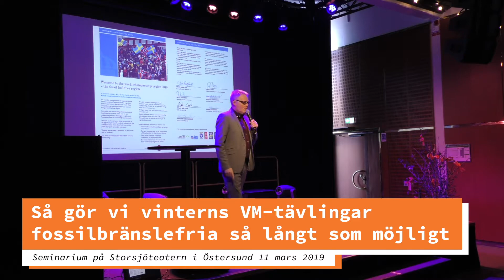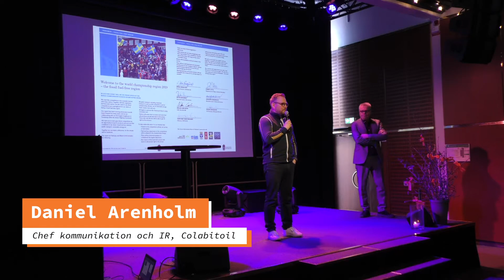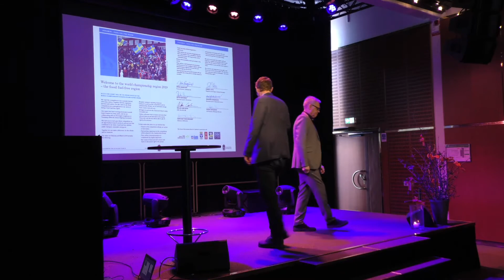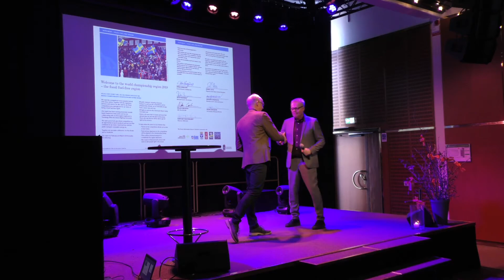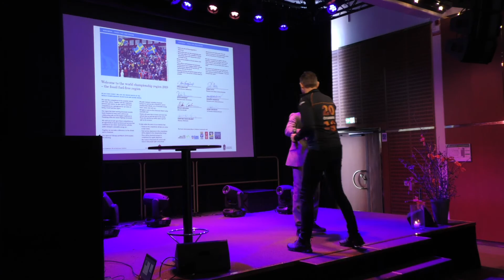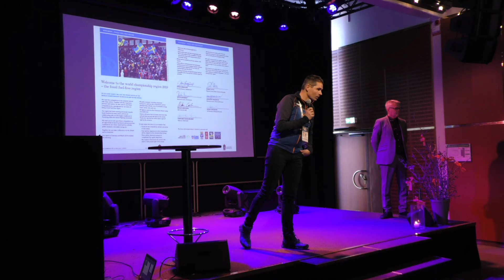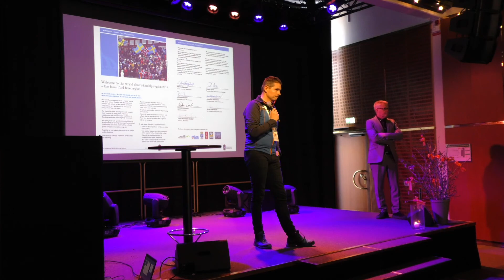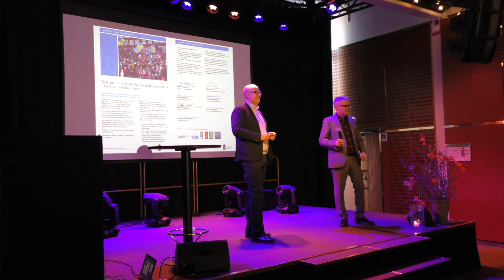Så gör vi vinterns VM-tävlingar fossilbränslefria så långt som möjligt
Seminarium på Storsjöteatern i Östersund den 11 mars 2019 för att berätta mer om satsningarna på hållbarhet och fossilbränslefrihet
som gjorts inför Skidskytte-VM.

Innehåll under dagen:
Inledning – Jöran Hägglund, landshövding i Jämtlands län 0:00
Daniel Arenholm, Colabitoil 6:48
Viktor Pihl, Scania 15:45
Henrik Holmer, ABB 22:40
Kim Ekman, Svenska Tågkompaniet 31:40
Ulf Lindqvist, Jämtkraft 37:42
Patrik Jemteborn, Skidskytte-VM 43:09
Bo Svensson, kommunalråd Östersunds kommun 59:46
Avslutning – Jöran Hägglund 1:05:40